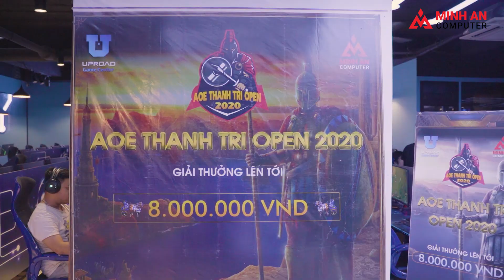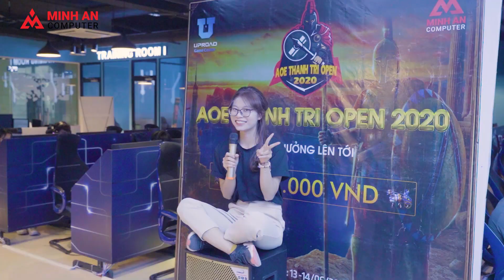Giải Đấu AOE Thanh Trì Open 2020 Tại Uproad Gaming Center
Minh An Computer đồng hành cùng Uproad Gaming Center tổ chức giải đấu cup AOE Thanh Trì Open 2020 với tổng trị giá giải thưởng lên tới 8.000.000 đồng.
Giải đấu diễn ra tốt đẹp và thuận lợi. Những pha combat tổng nẩy lửa đầy tính chiến thuật đã mang đến những phút giây vô cùng hào hứng cho toàn thể anh em tham gia và theo dõi.
Minh An Computer  - Tự hào là đơn vị tư vấn, thiết kế, thi công, lắp đặt phòng net Cyber Game trọn gói, uy tín trên toàn quốc.
🔰 Giao lưu - Khoe góc máy - Hỗ trợ kĩ thuật - Mua bán Laptop PC, Gaming gear tại
🔰 Minh An Computer
👉 Showroom: Số 91 Nguyễn Xiển - Hạ Đình - Thanh Xuân - Hà Nội
👉 Tổng đài bán lẻ (miễn phí): 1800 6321
👉 Tổng đài Icafe: 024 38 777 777
🔰  Hi-end PC - Laptop - Gaming Gear
🔰  Thiết kế, thi công, lắp đặt phòng game, dự án văn phòng, trường học, doanh nghiệp
🔰  Dịch vụ IT: Sửa chữa máy tính, đổ mực máy in, lắp đặt camera an ninh